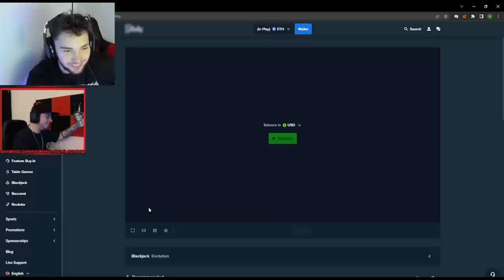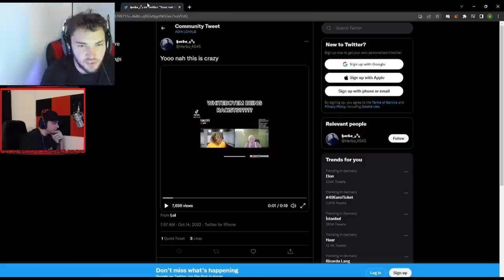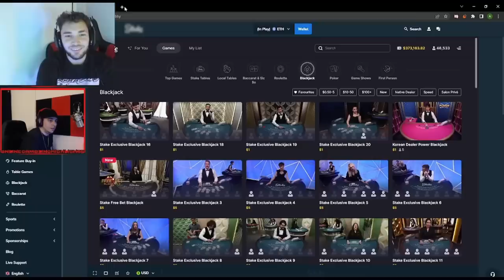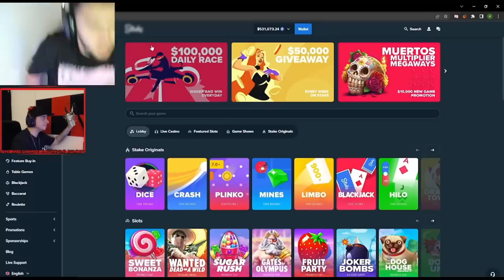Adin Ross is WILD For This One !!!